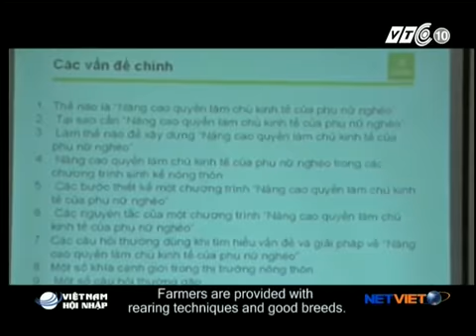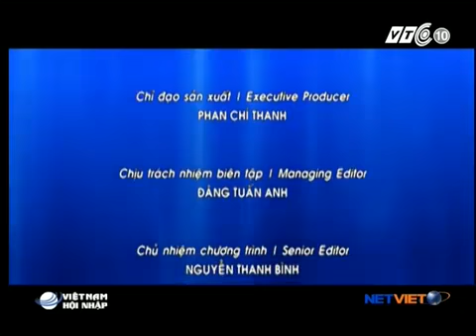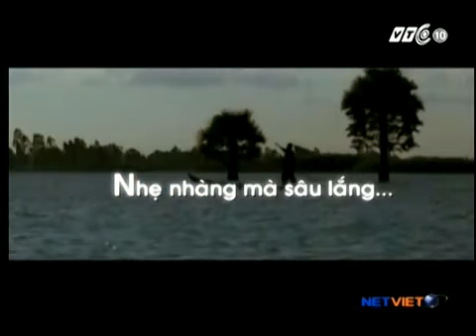Oxfam - VTC10 - Sinh kế ở Lào Cai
Livelihoods in Lao Cai

Quang Minh, our Livelihoods Programme Coordinator will be featured as the key presenter, discussing the role of ethnic women in household economic development. Minh will also talk about Oxfam's activities in the livelihoods programme in Lao Cai